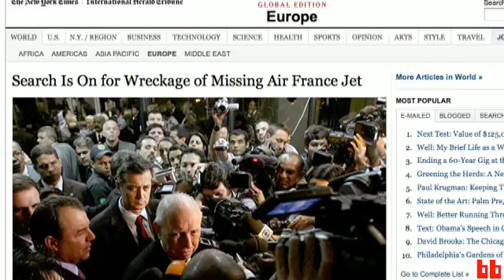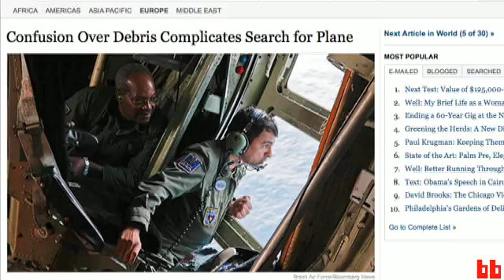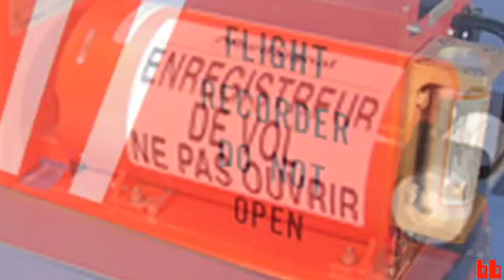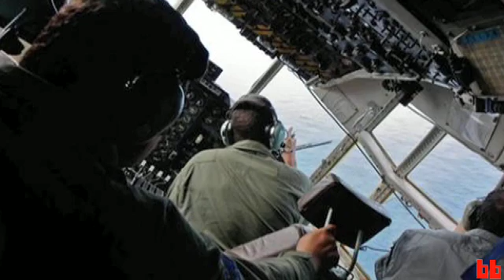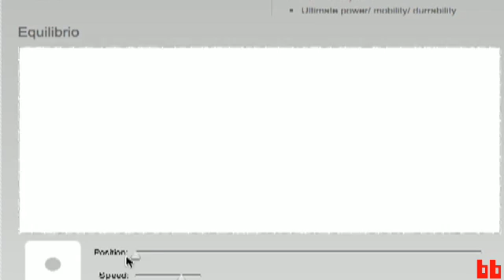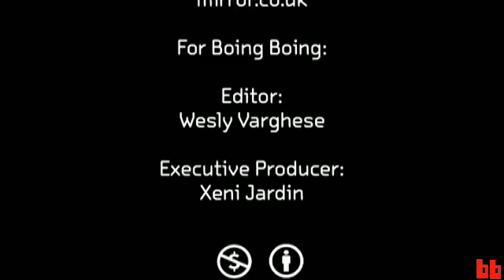Miles O'Brien: Air France Crash + Tech Questions (BB Video / WEPC.com)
(This Boing Boing Video episode made possible by WEPC.com).

Veteran space/aviation/tech reporter Miles O'Brien speaks with me about the role of technology in the recent Air France crash.

He answers a number of questions posed here on Boing Boing by commenters on our previous episodes: how "black boxes" work, why they're not built to float, whether they would be more effective if they streamed data constantly while in use, and whether more training in the "lower-tech" aspects of piloting could have helped.

Since we taped this two-way conversation on Friday, recovery teams off the coast of Brazil have recovered some 16 bodies, and wreckage from the crash.